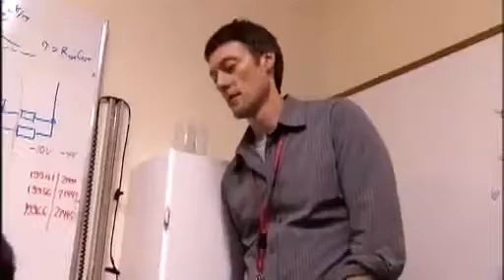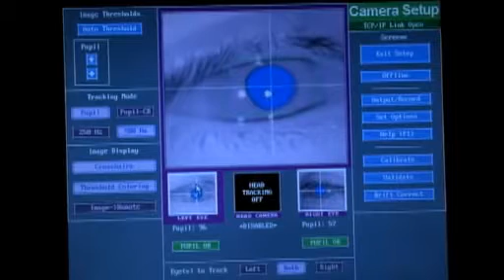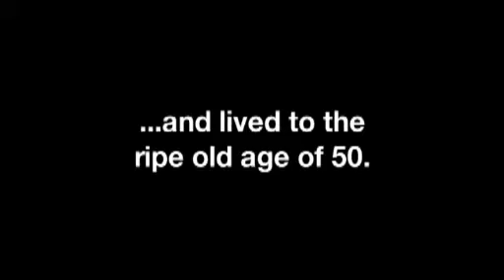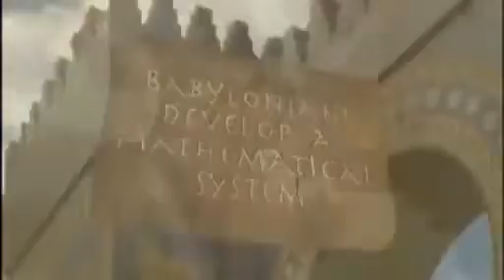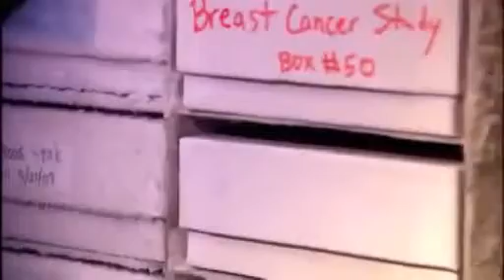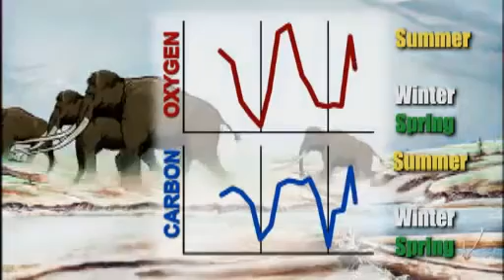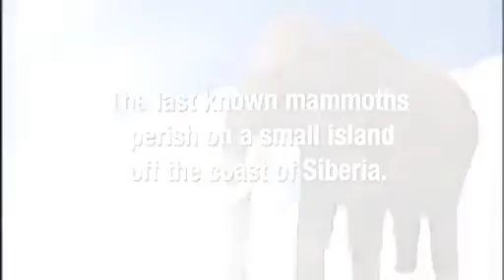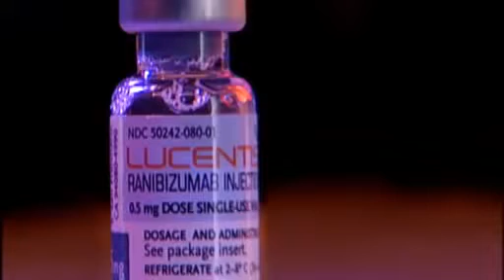The National for Tuesday June 20, 2017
Welcome to The National, the flagship nightly newscast of CBC News, hosted by Peter Mansbridge.

Please support Peter Joseph's new, upcoming film project: "InterReflections" by joining the mailing list and helping: LIKE .